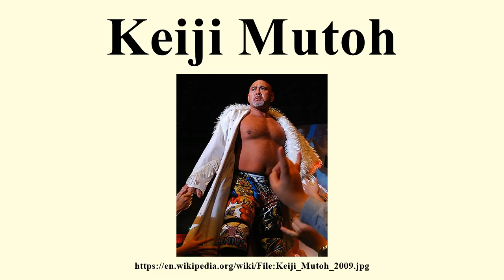Keiji Mutoh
Image-Copyright-Info
Author-Info:   siadowmoon

Image-Copyright-Info